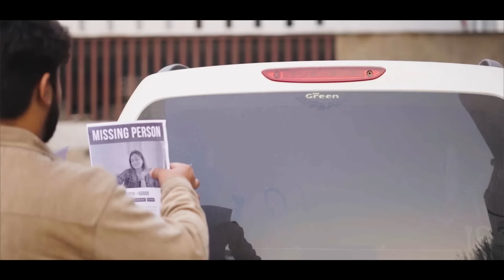SISTER MISSING || Fancy Nancy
Written by: Nancy, Dinesh Choudhary
Direction by : Nancy, Dinesh Choudhary
Edited by: Nancy, rajat
Thumbnail By :- Raj sharma
Dop : ajay
Account managed by : ​⁠  @SociopoolIndia

CAST
Nancy ,
Raunak Tokas
Kamya Rao
Ajay
Vinay kataria
Guddu
Anurag